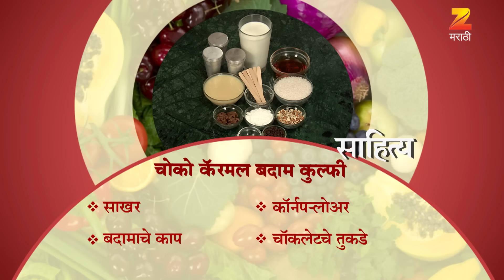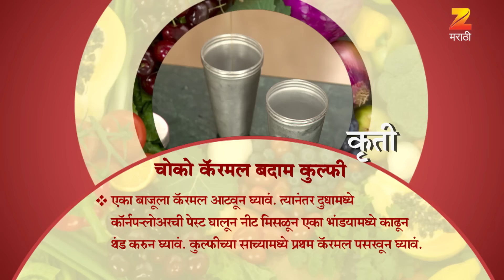Ep 2610 | Aamhi Saare Khavayye - Zee Marathi Serial -Watch Full Series on Zee5 | Link in Description